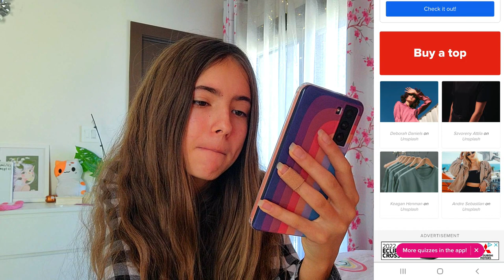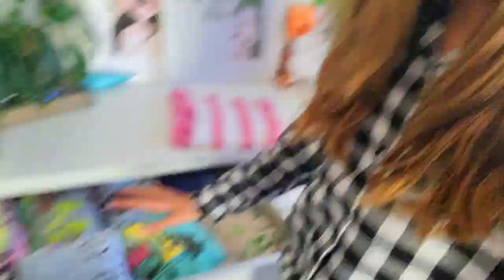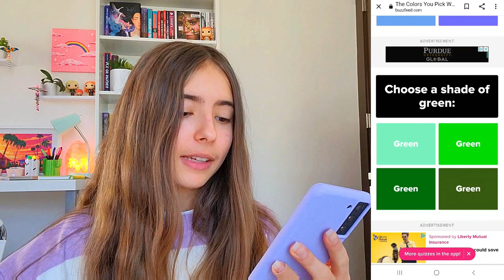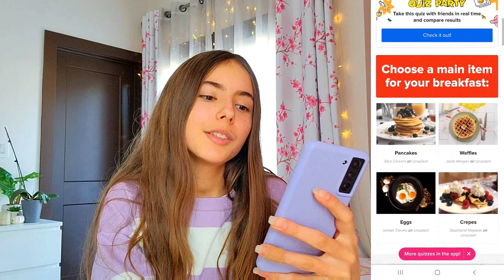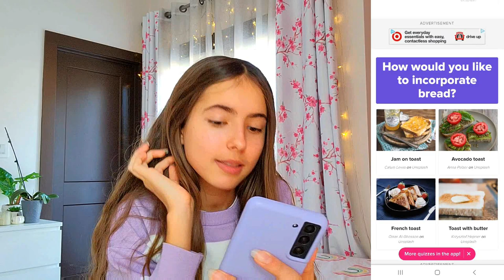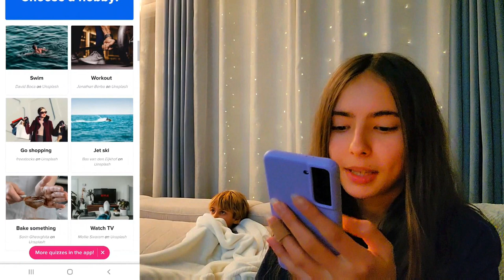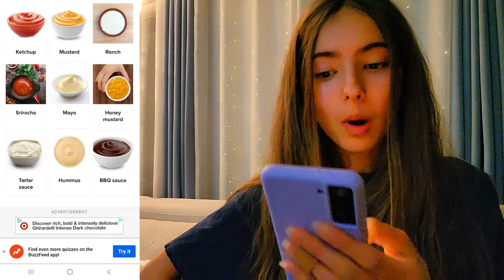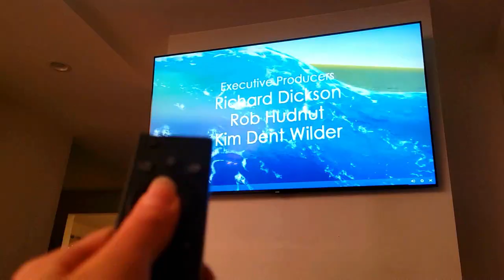I let Buzzfeed Quizzes CONTROL My Day?! *did not expect this*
a: filmora wondershare x

xoxo, maya